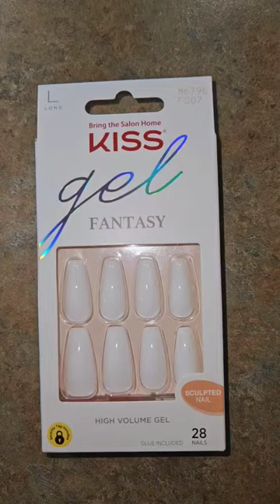KISS gel Fantasy Press-on Nails | Classic White Nails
Always a go to from @KissProductsInc !